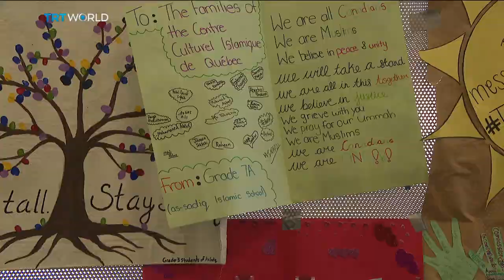Quebec Shooting Anniversary: People mark one year since mosque attack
It's been a year since six people were gunned down and 19 others injured at a mosque in Quebec City, in Canada. The suspected gunman has been charged with six counts of murder and faces trial in March. As the city remembers the victims, many Muslims remain fearful of another attack. Harry Horton reports.